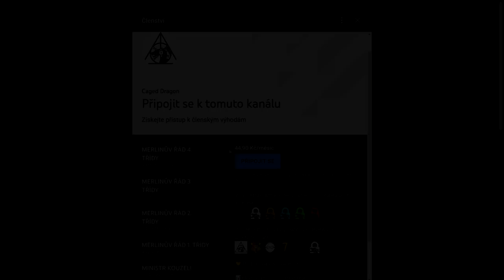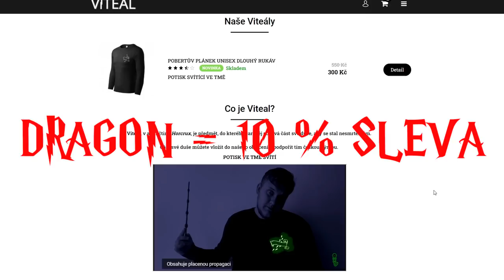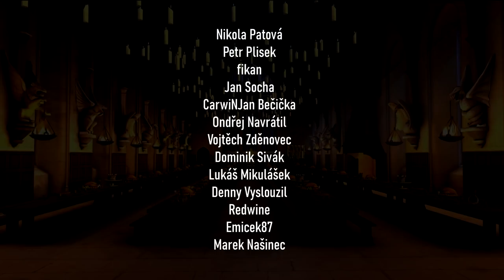FIRENZE, JEDINÝ KENTAUR, CO UČIL V BRADAVICÍCH!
Použij kód DRAGON a máš slevu 10%